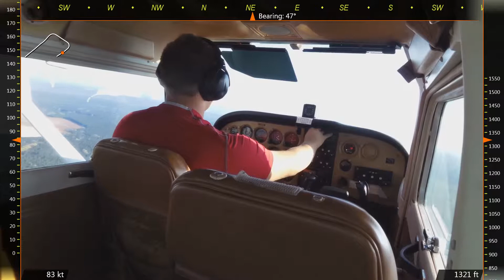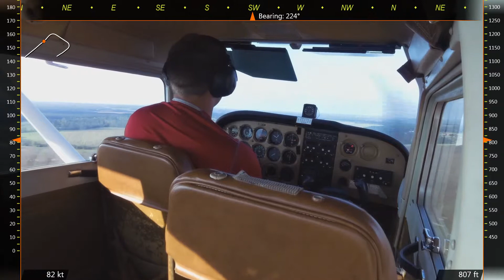Landing with a Slight Crosswind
Runway 23 Wind was from 320 @ 5kts gusting to 8